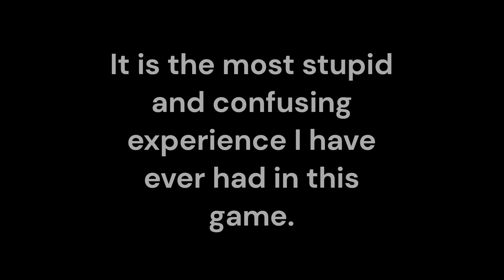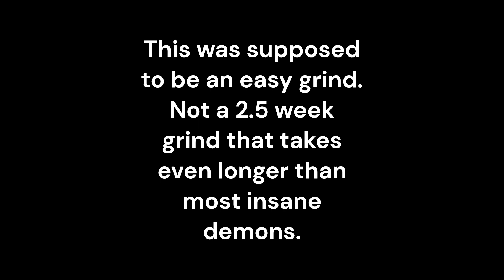The Nitronic Chaos Experience || Nitronic Chaos Death Montage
This level, my experience, as well as how many attempts I had on this, is very stupid. Let's show the stupid moments, as well as what's next.

Song: Herbie Flowers - Tuba Smarties, 1981